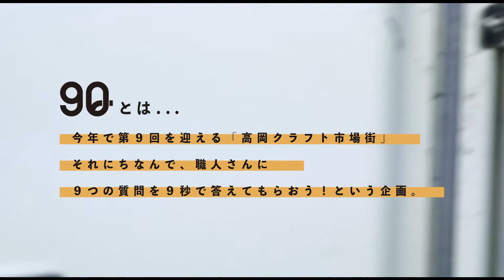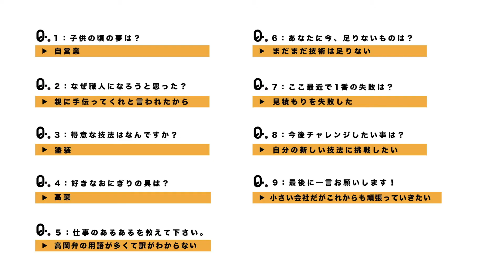9Q - 川津 良尚（川津工芸）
伝統文化が色濃く残る街、高岡。そこで日々汗を流す職人さんは、一体どんな人なのだろう。そんな素朴な疑問をもった富山大学芸術文化学部の学生たちが、職人さんに突撃インタビュー。第9回を迎える「高岡クラフト市場街」にちなんで、9つの質問を1つ9秒で答えてもらいました！職人さんの日常・仕事のアレコレが、キュキュッとつまった番組です。はたして、学生らの唐突な質問に、答えてもらえるだろうか…